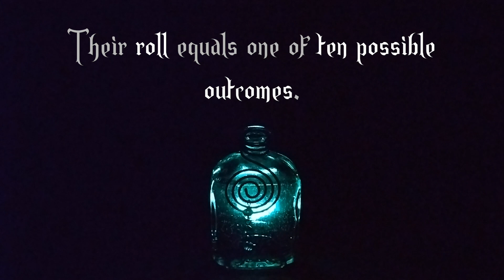D&D Quick Tutorial 1 - Potions of Random Effect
The first of our channels D&D Quick Tutorials! This short covers how potions of random effect work and how much fun they can be. In a game where dice rolls determine fate, drinking a potion of random effect can be quite suspenseful.

Or leave us a comment - we’d love to hear your feedback and ideas!

d&d potions of random effect
d&d quick tutorial
D&D Quick Tutorial
All You Need random effect potion
D&D random effect potion
D&D random effect potions
D&D shorts
All You Need D&D